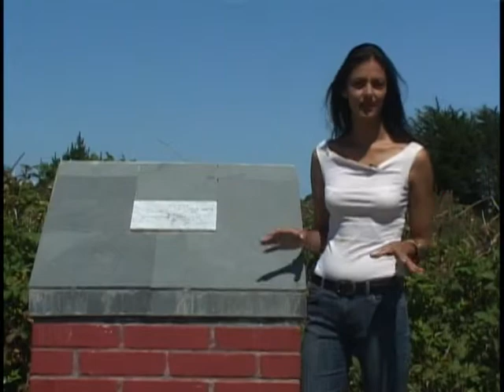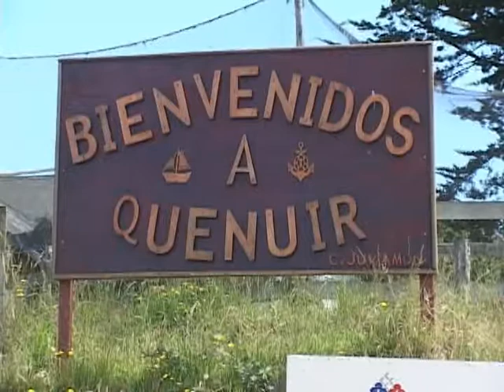HIL HERNANDEZ CAPSULA 3.mpg